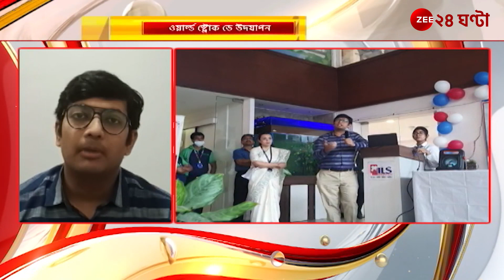ILS HOSPITAL: ILS হাসপাতালের উদ্যোগে ওয়ার্ড স্ট্রোক ডে উৎযাপন